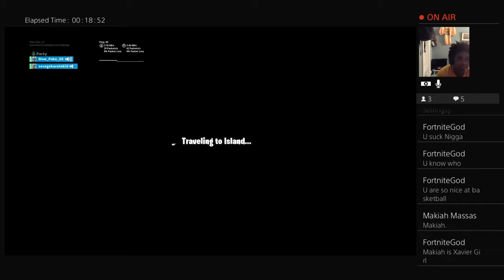John Kemp fortnite live streams